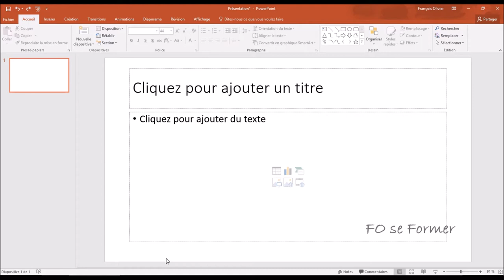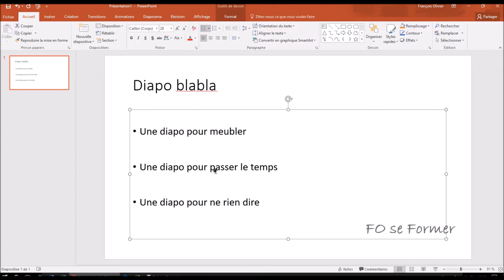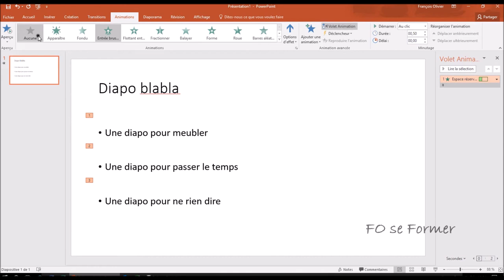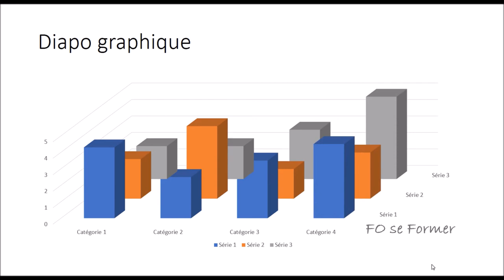PowerPoint : Animation de texte ou d'un graphique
Voilà une manière intéressante pour animer ses diapositives ayant du texte ou un graphique lors d'une présentation PowerPoint.

00:00 Introduction
01:08 Animation du texte dans une diapositive
03:52 Animation d'un graphique dans une diapositive